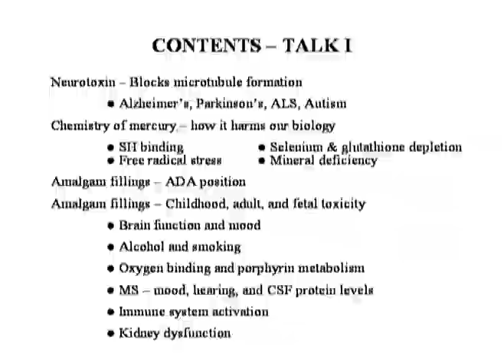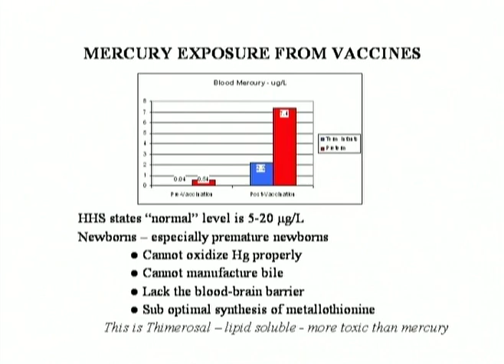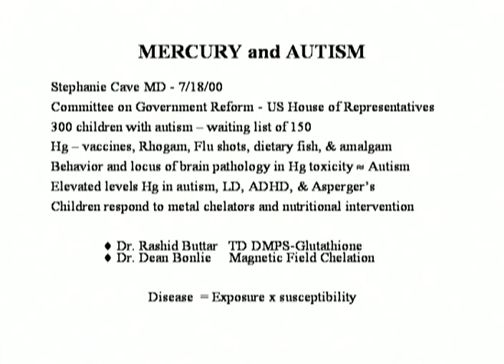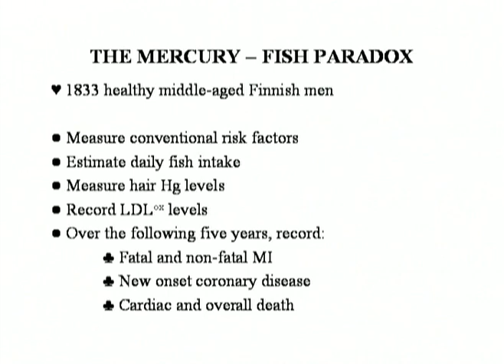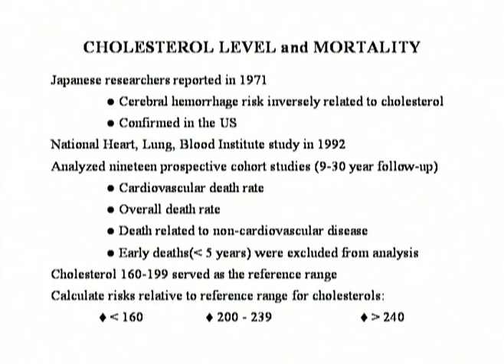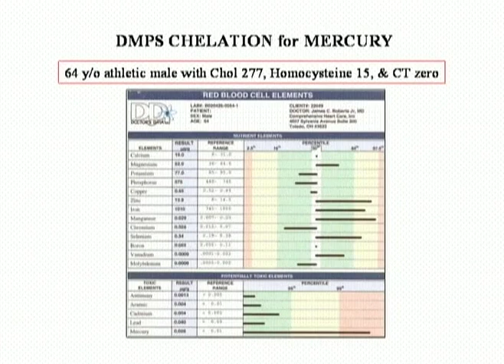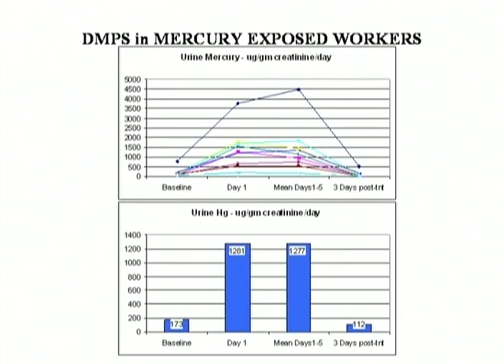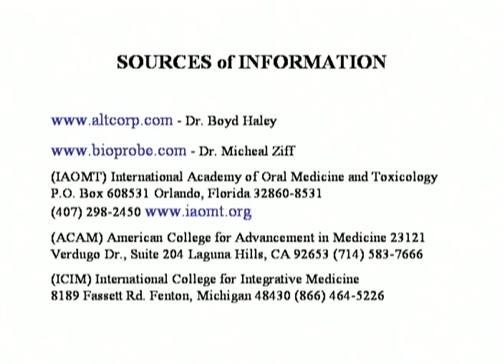Health Risks of Mercury: Chemistry, Toxicology and Treatment - Part 2